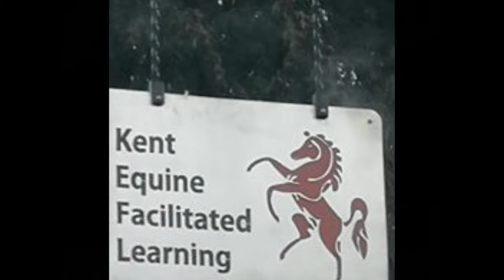Freedom to Transform in the presence of Horses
Michelle and her herd of beautiful horses assist you in learning more about yourself to move forwards in your life while Rae assists you in clearing your past, creating your future & transforming your present. By combining their work they will help you take charge of your destiny and become braver than you are.

You will spend 7 sessions in total over a 3 month period working with the Horses, Michelle & Rae in group and 1:1 sessions learning more about yourself, clearing your past, creating your future and transforming your present allowing you to take steps to be more focused, bring out your inner wisdom & have the freedom to be your authentic you.

Michelle is the founder of Kent Equine Facilitated Learning and has a passion for helping others overcome challenges, realise that there is more to life, know that you are not alone and you can love your life.